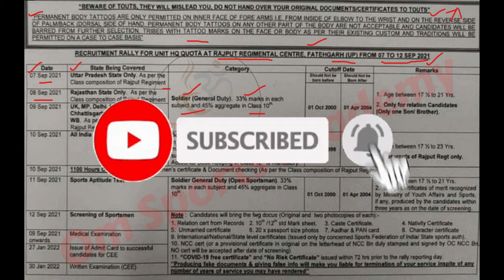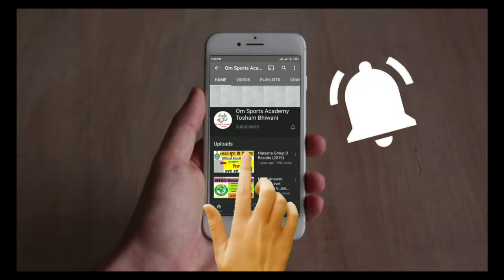Rajput Regiment Centre Relation Bharti 07 September 2021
👇 To Download This PDF Join The Telegram Channel 👇.
5 rajput regiment
17 rajput regiment
rajput battalion
rajput regiment centre fatehgarh relation bharti 2021
rajput regiment center
2 rajput regiment
9 rajput regiment
18 rajput regiment
21 rajput regiment
19 rajput regiment
16 rajput regiment
15 rajput regiment
23 rajput regiment
14 rajput regiment
4 rajput regiment
7th rajput regiment
7th rajput regiment ww2
7 rajput regiment
5/7 rajput regiment
8 rajput regiment